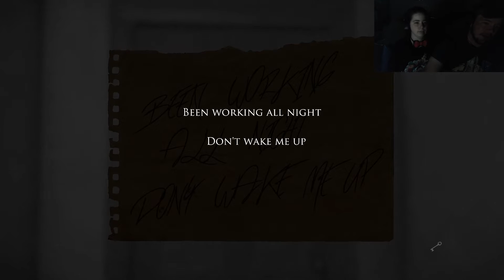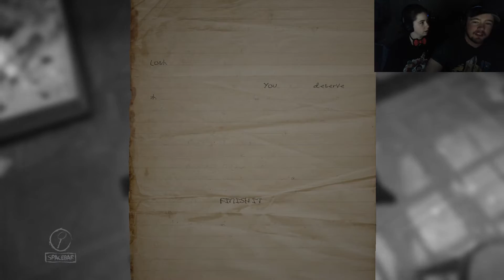Husband and Wife Play: Layers of Fear Part 1 | I Love This Kitchen!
James and Kyla start their adventure in the spooky and terrifying art filled home in Layers Of Fear. What mysteries await in the house of a deranged artist?